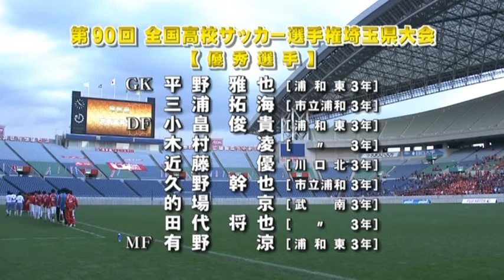浦和東 VS 武南 第90回全国高校サッカー 埼玉決勝 （2011年11月）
浦和東　VS　武南